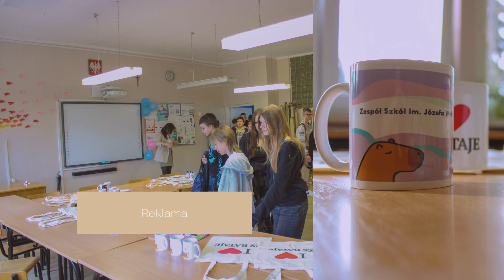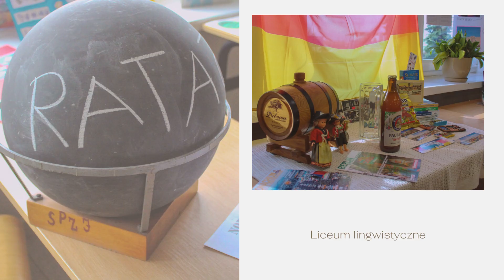Drzwi otwarte w ZS Rataje